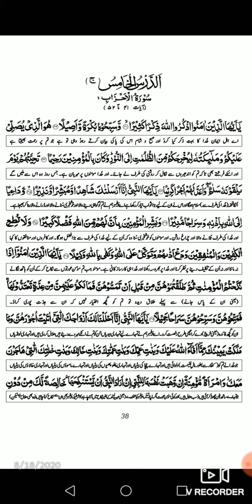10th islamiyat 18-08-2020 (6)